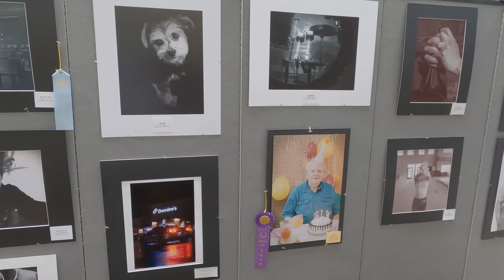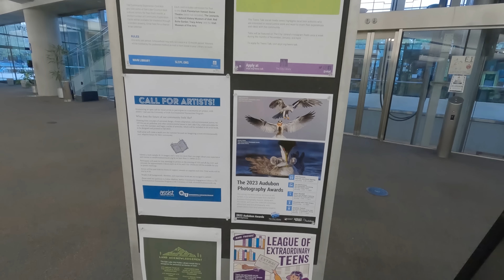의외로 깨끗한 유타 최대 도시 솔트레이크 시티를 돌아보자(유타 아울렛Outlets at Traverse Mountain, 유타대학교, 센트럴, 캐피톨 힐)ep633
멤버쉽 가입은 영상 제작에 큰 도움이 됩니다

10년간의 여행 일정
2021 터키 그리스
2022  캄보디아 태국 말레이시아 싱가포르 수마트라 발리 태국남부
2023  라오스 베트남  미국 중미 남미
2024  남아시아 + 동유럽 + 중동
2025  중동 + 동유럽 + 남유럽
2026  서유럽 북아프리카
2027 오세아니아 + 중앙아시아
2028  중앙아시아 + 아프리카 ​
2029 아프리카 + 동아시아 + 하와이
2030 겨울 여행(북극 시베리아 툰드라 감차카 알래스가 캐나다 북부 그린란드 아이슬란드 스발바르 제도)
2031 남극​과 일본 중국 대만